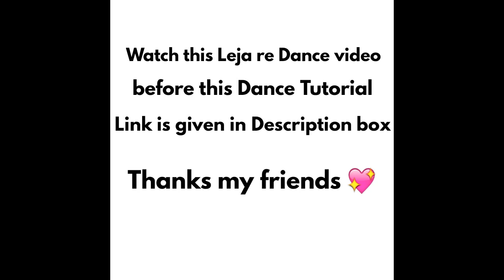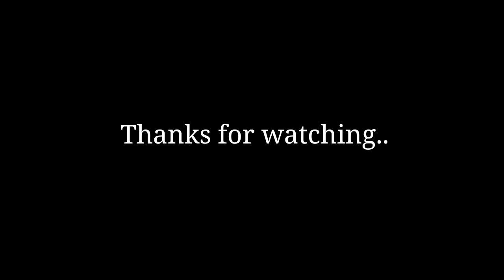LEJA RE Dance Tutorial I Dhvani Bhanushali I Aadhar performing dance and arts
Watch full performance of this tutorial here in this link with music "Leja Re" .☺

►We welcome you to the ''Aadhar performing Dance and arts A creative Bollywood Dance group. !!!

► choreographed by - Deepak
 Lead by - Swati
Dancing kids - Tanya , khushi
Video edited by - Govind

►Create the next dance movement with entertaining dance choreography and performances.

►Address :- 5th pusta , main road near Bikaner sweets , Gamri Bhajanpura  Delhi - 110053

►contact - Director & Choreographer
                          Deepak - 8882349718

This is an all original work of 'Aadhar performing dance and arts .